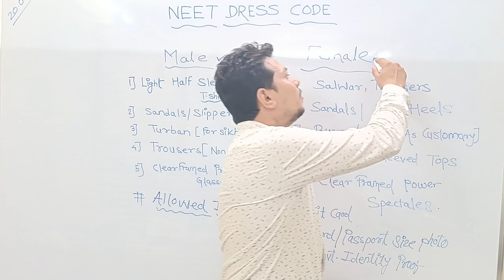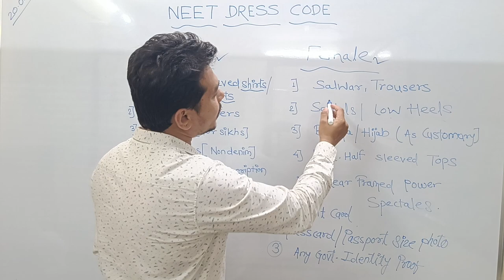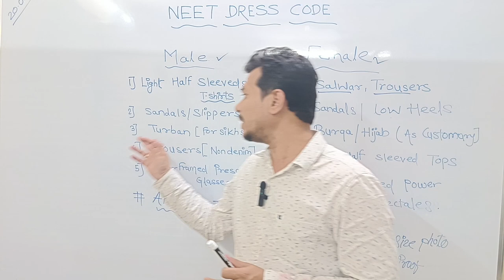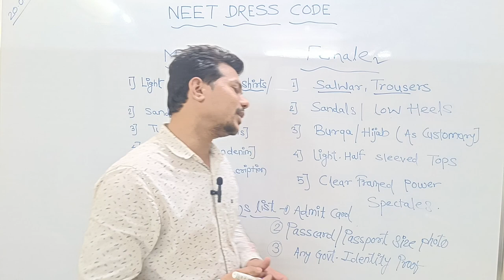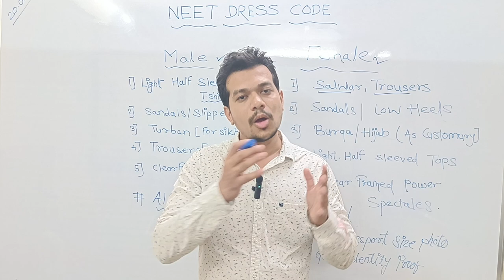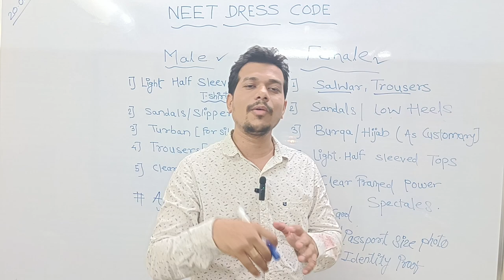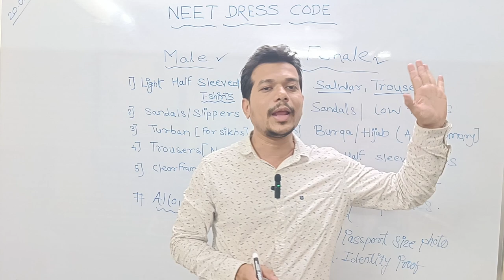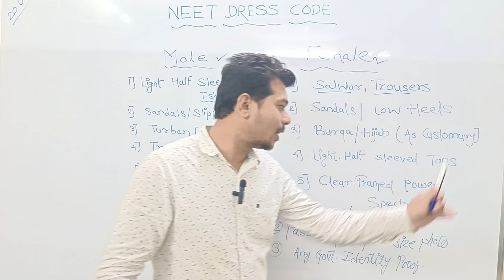DRESS CODE for NEET 2024 | Dress code and Barred items in NEET 2024 | neet Prohibited items|NEET UG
1)IIT,NIT, Engineering Telegram link